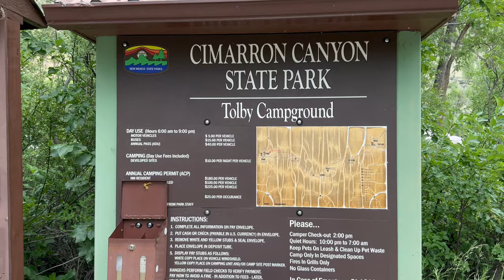Troubles Getting to Cimarron Canyon New Mexico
In this video, I have troubles getting to my new camping adventure. And it's my birthday!

If you are an art lover, you might want to check out my online art gallery,

Chapters
00:00 Introduction
00:44 An Adventure Getting Here
04:05 Plans Were Foiled
06:31 Taos is a Clusterf Right Now
07:53 Eagle Nest is the Winner!
08:51 My Goal on this Trip
09:53 Cimarron Canyon State Park - Tolby Campground
12:15 Wishes Come True
13:23 Childhood Memories and Allergies
16:23 Cottonwood Snow
16:42 Some Relaxing Scenes from the Campground